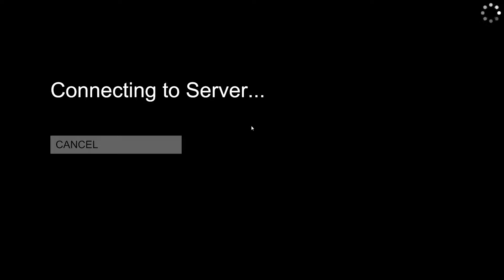Human Fall Flat 12 05 2017 17 49 19 20 DVR